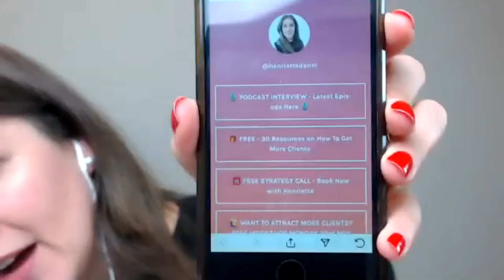Are You Using Social Media Correctly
Now my guess is that you’re using Instagram or Facebook, right?

Maybe even both.

But are you using social media correctly for your business?

We’re absolutely spoiled with all the social media platforms available for our business use but equally, this can be a bit overwhelming.

So, when it comes to social media I always say that you shouldn't try and be on all the platforms at once. This will help you stay focused and be more consistent with your visibility.

Today I’m excited to introduce you to Amy Atkinson.

Amy’s a Social Media & Digital Marketing Expert.

She teaches small business owners and female boss entrepreneurs to level up on their social media and smash their website SEO to improve their conversions.

In today’s episode you’re going to learn:
1. The real importance of using social media & digital marketing for your business
2. The Basics of setting up your social media profiles
3. Some SEO Tips which you can use yourself from today